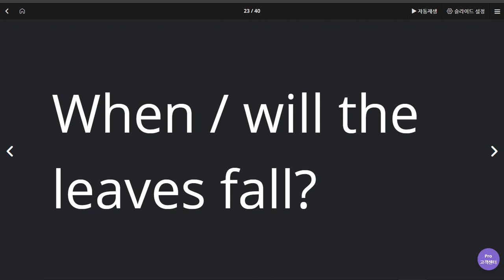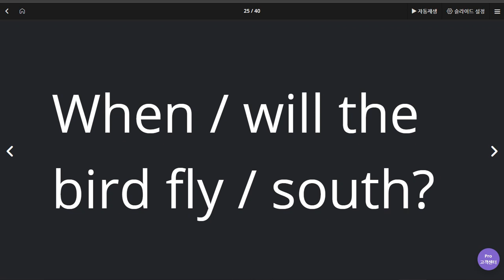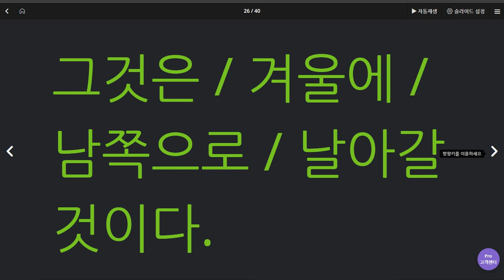김지호 2020 06 16 2